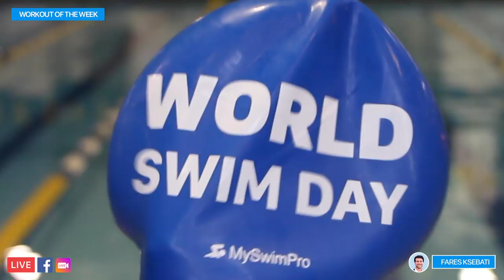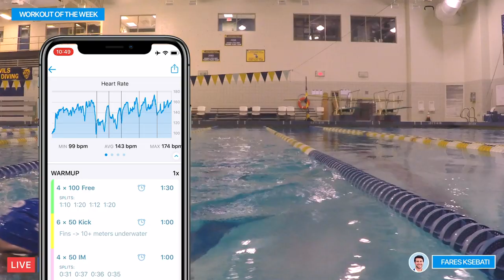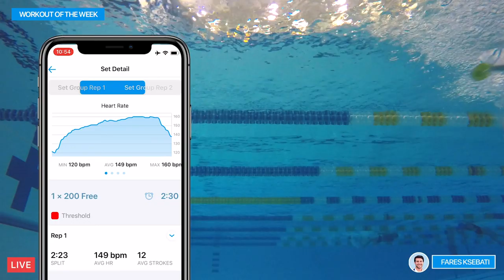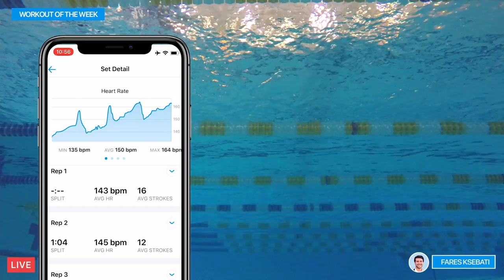How To Improve Catch - EVF Fist Drill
This Workout of the Week is a 2,500 yard workout completed with MySwimPro on the Apple Watch. In this video we'll overview the workout’s strategy and walk you through a set-by-set analysis of all the data captured in this MySwimPro EVF workout!

How To Swim In A Hot Pool | Whiteboard Wednesday

How To Do A Breaststroke & Butterfly Turn | Whiteboard Wednesday